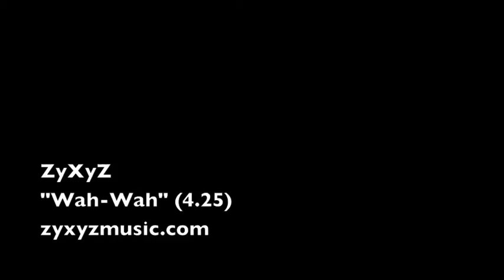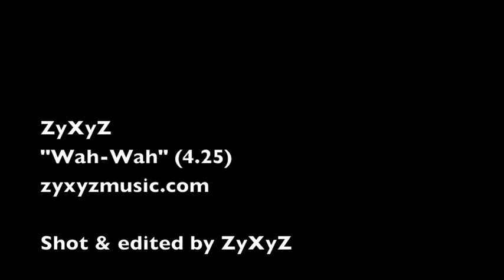ZyXyZ "Wah-Wah" (4.25) 135BPM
ZyXyZ "Wah-Wah" (4.25)
PRS/MCPS: ZyXyZ

Instrumentation; iPad

Video created on location in London by ZyXyZ